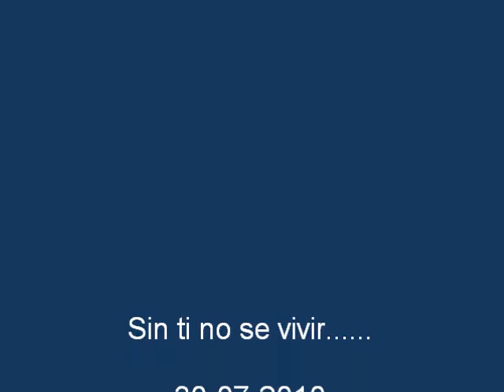La Oreja de Van Gogh - Perdida